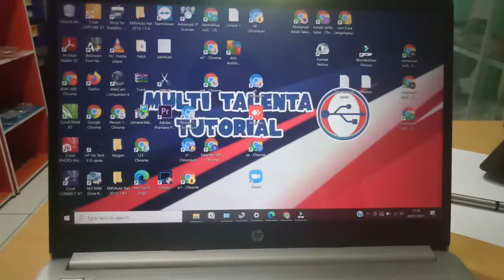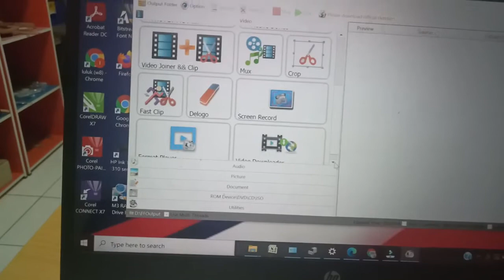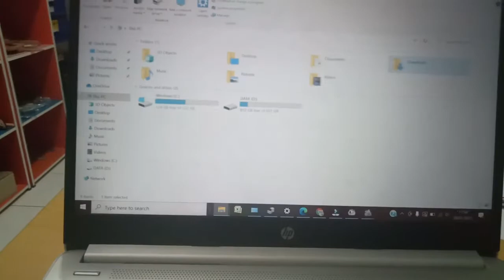Cara Merekam Layar Laptop dan Suara Laptop WIndows 7 8 10 11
cara merekam layar laptop dan suara cocok untuk anda yang ingin membuat video tutorial komputer seperti yang saya lakukan ini. Bagi anda yang sedang mencari cara merekam layar laptop windows 10 windows 7 windows 8 dan windows 11 bisa juga ikuti langkah yang saya lakukan ini. Hasil dari merekam screen di laptop bisa anda edit dan dijadikan sebuah konten youtube. Saya merekam layar laptop dengan aplikasi format factory dan aplikasi bandycam

Silahkan pelajari yang lainnya juga tentang Cara Membuat Nomor Urut Otomatis di Tabel Microsoft Word di link berikut ini

Jika anda Ingin mengikuti kursus komputer bersertifikat secara online atau offline silahkan anda dapat hubungi saya melalui:
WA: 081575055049